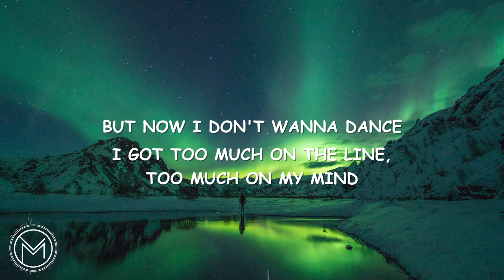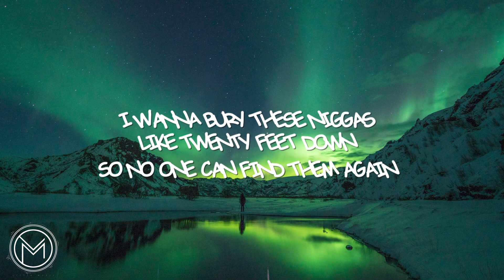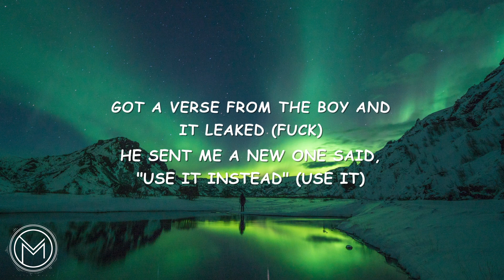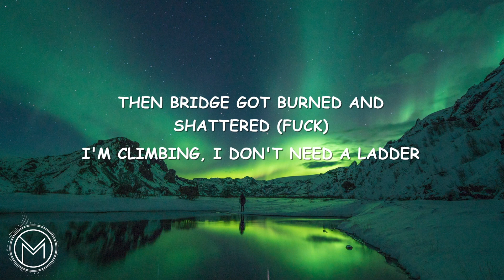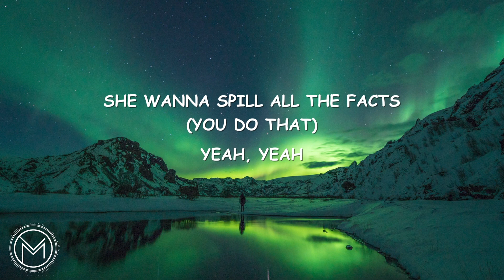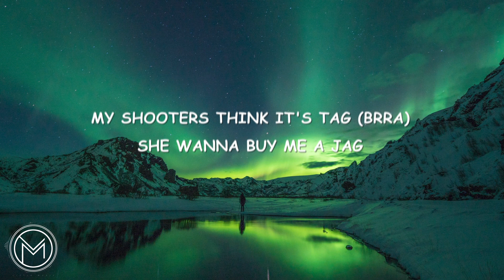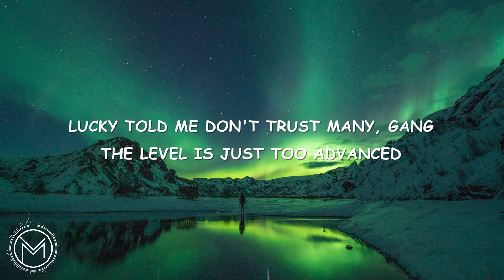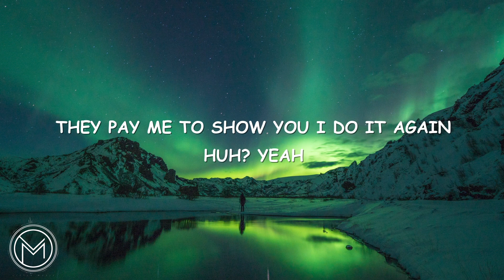Smiley - Over The Top (feat. Drake) [Lyrics]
Lyrics:

[Intro: Smiley & Drake]
(Tay Keith, fuck these niggas up)
Prada and Gucci it don't go together
Louis and Dior, I swear it go better
He wear my drip, but I wore it better
Kilani gang, I swear it go wetter
Huh? Gang
On go mode, I should get a chain for the promo
(Ayy)

[Chorus: Drake]
The level is just too advanced
The bezel is Tiffany stamped
No grip on my hand
I know that I came with a slide from left to right but now I don't wanna dance
I got too much on the line, too much on my mind, too much ain't enough for my plans
Nike don't pay me to tell you, "Just do it"
They pay me to show you, I do it again

[Post-Chorus: Smiley]
Huh? Yeah
I'm in control of the block (Liar)
You know how October get hot (You know)
Might make this glizzy go pop (Bang)
The crib is over the top (It is)
The whip is over the top (How?)
I thought about letting her go (I did)
But I was in over the top

I can't be pale in my casket
Make sure I die with a tan, it's part of the brand
Cannot depend on a man
I slide her some bread in a jam, that's just who I am
Customs just wavin' at us from the window
They don't even come on the plane when we land
Anyone else would retire, but I'm not content
I wanna bury these niggas like twenty feet down so no one can find them again
It's gotta be scary to witness me carry these niggas around in both of my hands
They stay inviting me over, they say they got bitches
I get there and then it's just them

[Verse 2: Smiley]
Got a verse from the boy and it leaked (Fuck)
He sent me a new one said use it instead (Use it)
Everything good when you live in the hills
Got a chef and maid for a bed (Wow)
Can you imagine the shit that I seen?
I went from the Roy to assaulting dreams
The bridge got burned, it shattered (Fuck)
I'm climbing, I don't need a ladder
New year, it's a new chapter (New)
Girl snapped, I didn't even snap her (I didn't)
She wanna fuck out of anger (She wack)
Back in the days life was so hard in Pelhem trapping backyards
I didn't even know about Goyard (I didn't)
I just sent Mike a new bank card (Here you go)
Remembering days in the court yard
I came from trapping at Nat's (At Natalie's)
Trapping with bugs in the trap (Ew)
She wanna spill all the facts (You do that)
Yeah, yeah
I can't sit on my ass (I can't)
I gotta chase me a bag
My shooters think it's tag (Brrra)
She wanna buy me a Jag'
BM text me, throw ten at her like Messi (Here you go, babe)
Take the Draco piece, it get messy (Yeah)
Told Kilani I want grills like Nelly's (Uh-huh)
I was locked, no one answered their cellies (No one)
No one change up my line so I sell these
This TEC-9 hold many
Lucky told me don't trust many, gang

[Post-Chorus: Smiley]
Huh? Yeah